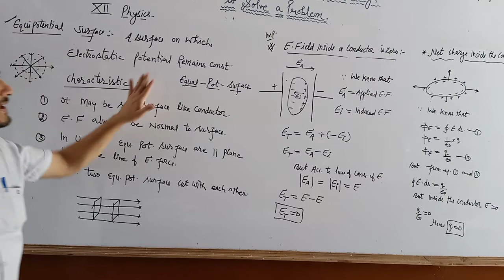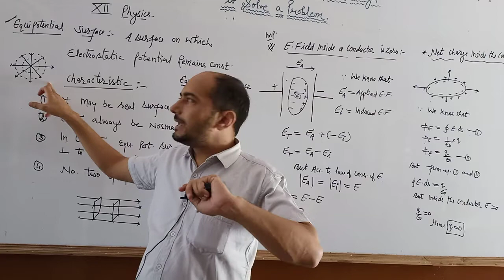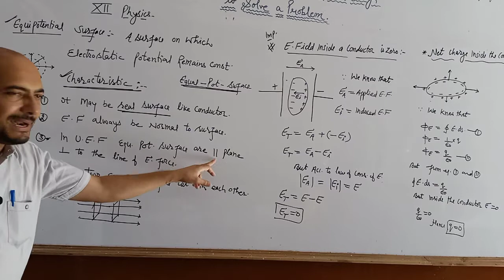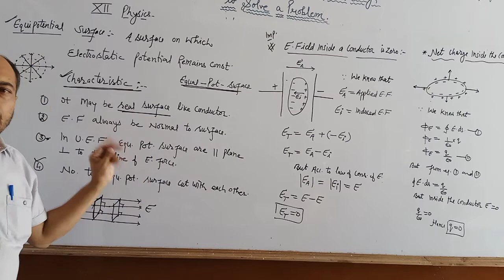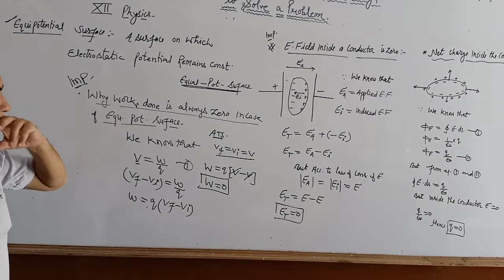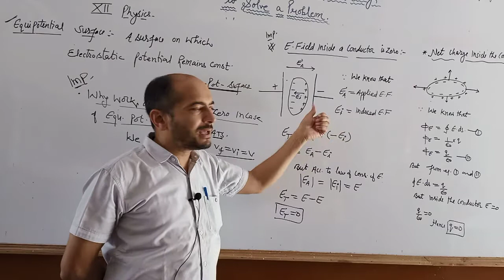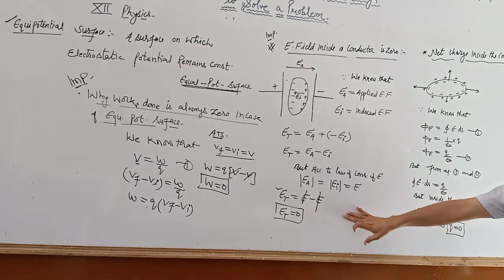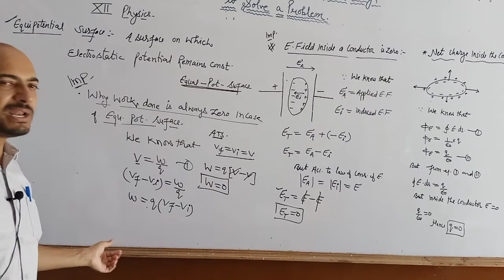Equipotential surface and it's Properties 12 Physics